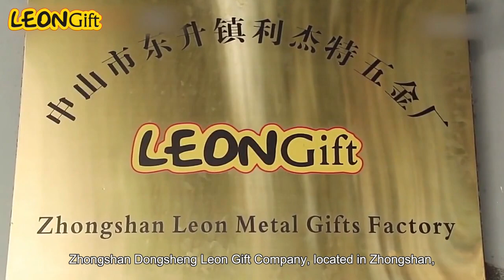Leon丨Manufacturer of Pin, Badge, Medal in China丨OEM&ODM Services are Available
Zhongshan Leon Metal Gifts Co,.Ltd. located in Dongsheng Town, Zhongshan City, Guangdong Province, China. We are proudly and strive to provide as better service as we can, from greeting at the beginning, to products out of production line, we can do beyond that.

Since Leon Metal Gifts established, giving the best quality of custom pins, badges, medals, keychains and even embroidery patches to clients is what we always insisting on.

With professional design team on board, any design out of your mind will be finished, no matter how crazy it is, and our excellent production staff will make that happen altogether. All of that because we constantly believe ‘CUSTOMER COMES FIRST’, and we provide the best service ever to them.

Happy moments are deserved to keep in mind, and great achievements are acquired, you need to do something to remember that moment. A badge or medal would be a good choice. By looking at the little pieces of metal become something memorable and immortal, it just feels like a magician snap his finger, isn’t it?